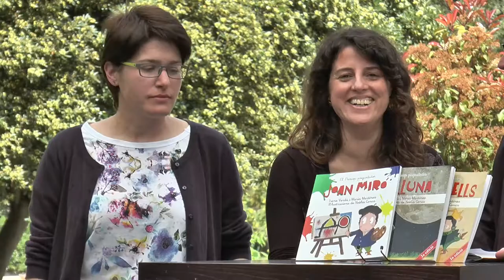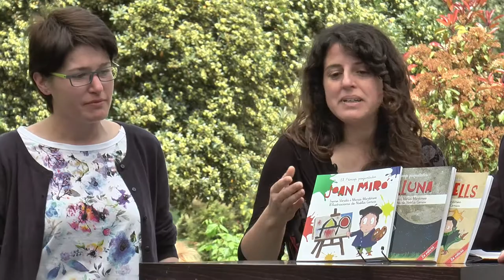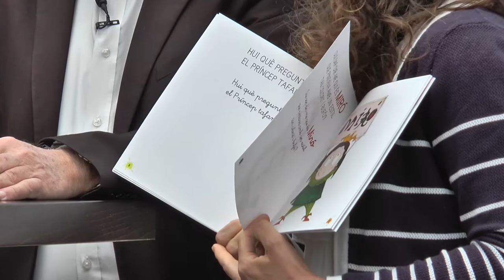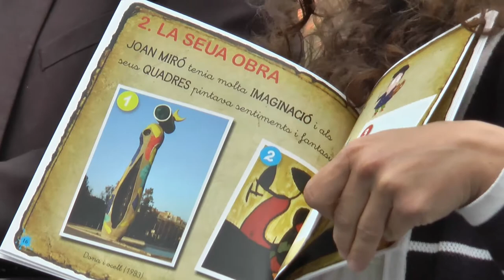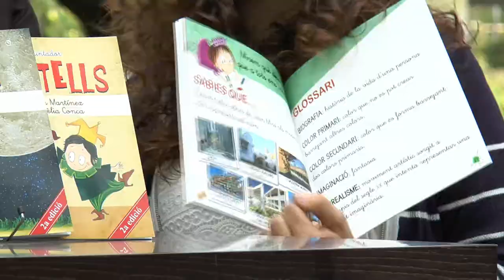Fira del Llibre 2017 | IRENE VERDÚ I MARIA MARTINEZ “Joan Miró” (Lletra Impresa Edicions)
En el llibre Joan Miró els xiquets aprendran moltes coses d’un dels màxims representants del surrealisme: on va nàixer, què va estudiar, quan i per què va decidir fer-se pintor... A més a més, faran un recorregut per la seua obra per veure-hi els colors, les formes i el vocabulari artístic que feia servir.